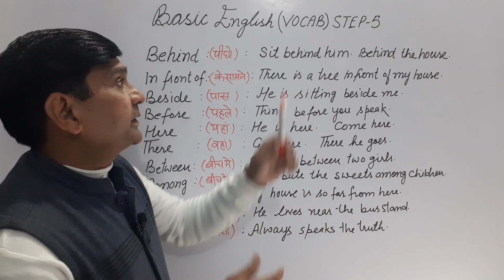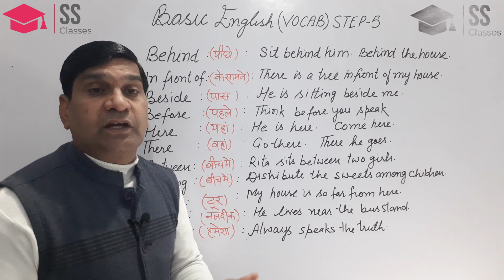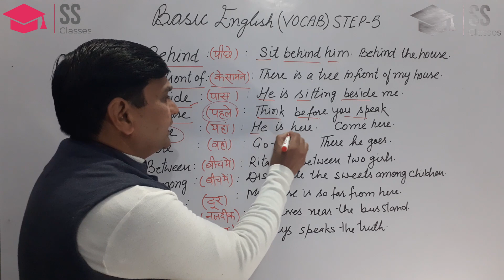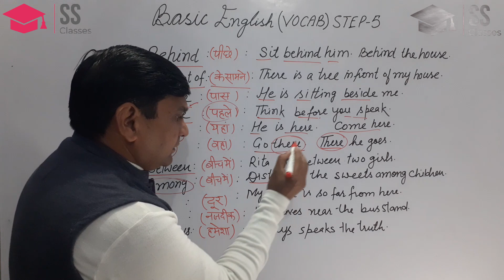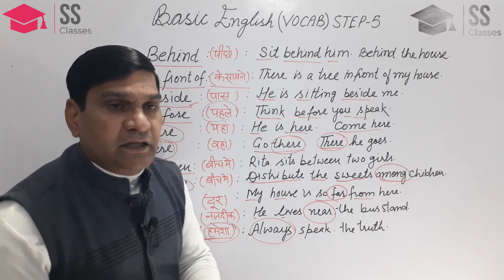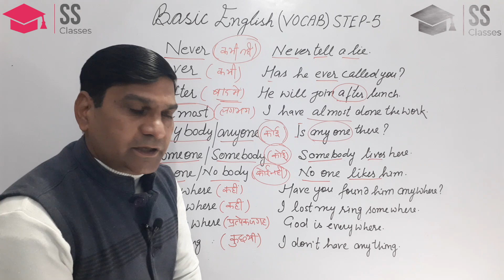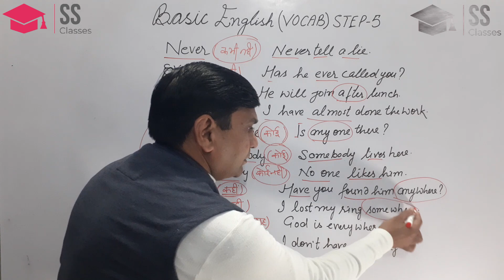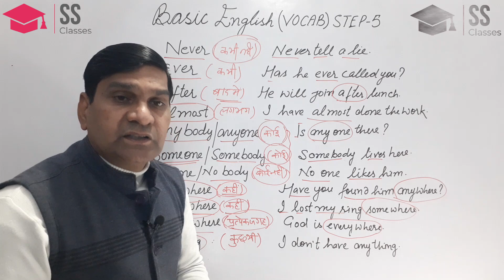BASIC ENGLISGH SERIES STEP - 5 ( VOCAB )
Learn English from the very start in a very easy way with me